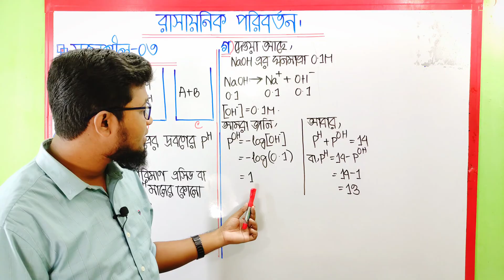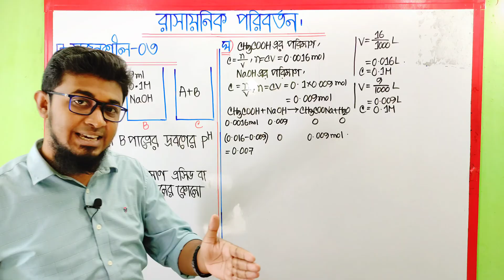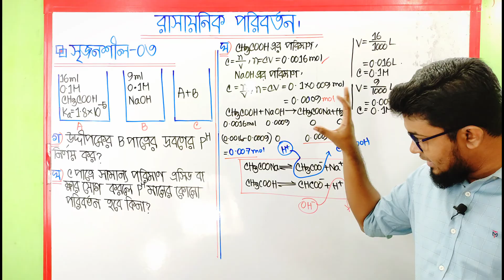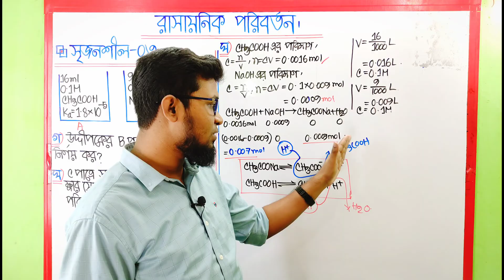রাসায়নিক পরিবর্তন|সৃজনশীল ০৩|pH ও বাফার দ্রবণ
Assalamualaikum.Hope Everyone is doing well.Welcome to Make Study You tube Chanel.
যে দ্রবণে অল্প পরিমাণ এসিড বা অল্প পরিমাণ ক্ষার যোগ করলে দ্রবণের pH মানের কোনো পরিবর্তন হয়না তাকে বাফার দ্রবণ বলে।

বাফার দ্রবণ  দুই প্রকার:
১) অম্লীয় বাফার দ্রবণ।
২) ক্ষারীয় বাফার দ্রবণ

দূর্বল এসিড ও দূর্বল এসিডের লবণ নিয়ে অম্লীয় বাফার দ্রবণ গঠিত হয়

বাফার দ্রবন